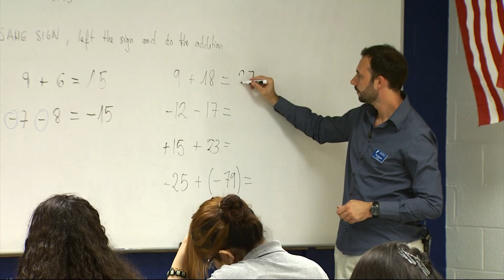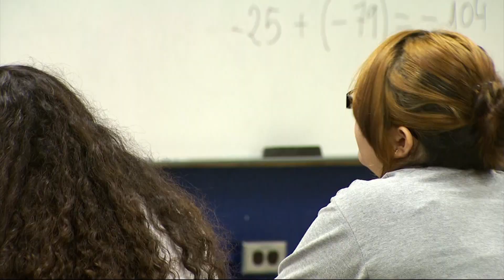Oklahoma Civil Rights Curriculum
Education reporter Taelyr Jackson speaks with Oklahoma lawmakers about House Bill 1397, which creates a standard civil rights curriculum focused on Dr. Martin Luther King Jr. However, some lawmakers believe that it will only tell part of the story.